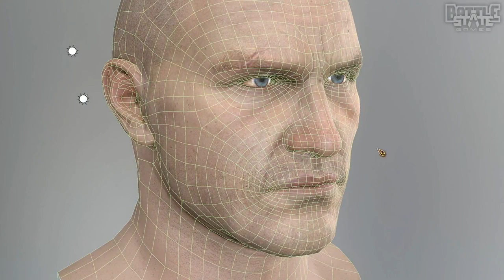Escape from Tarkov: EXTENDED ALPHA IST GESTARTET | GAMEPLAY | TRAILER | German/Deutsch [HD]